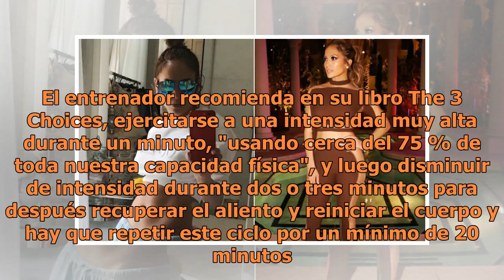Conoce el truco con el que Jennifer López se quita la grasa del abdomen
Conoce el truco con el que Jennifer López se quita la grasa del abdomen | Foto: AFP Para deshacerte de esos kilitos de más que tanto te preocupan debes mejorar la forma en la que realizas ejercicio y el tiempo que le dedicas, según un entrenador físico que ha trabajado con famosas como Jennifer Lópe...